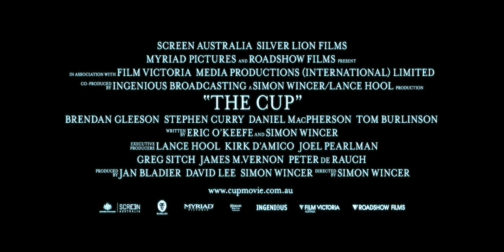The Cup (2012) Trailer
Title: The Cup
Studio: Independent
Genre: Drama
Directors: Simon Wincer
Actors: Stephen Curry, Brendan Gleeson, Daniel MacPherson, Jodi Gordon